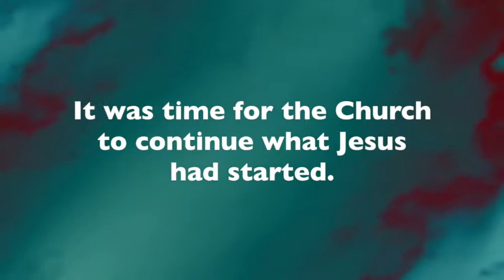Saved to Serve: "Touch the Hurt"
Sermon presented May 20, 2018, by Rev. Michael Burkett, PhD, during the 11:00 a.m. Generation worship service at UMC Good Shepherd, Yukon, Oklahoma